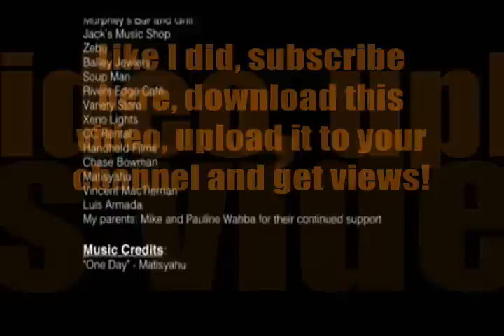This Reminds me of the movie "Pay It Forward".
channel and the channel said to subscribe, download and share this and when I need a reminder that the world is still a great place to live and I watch this video.